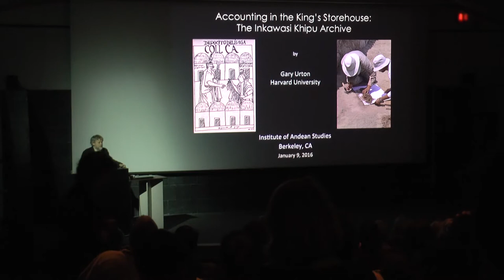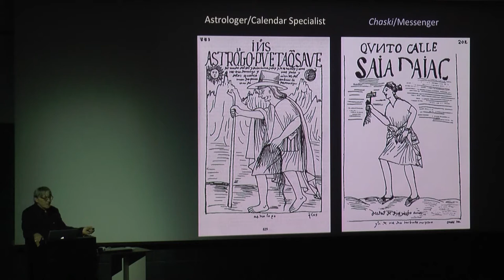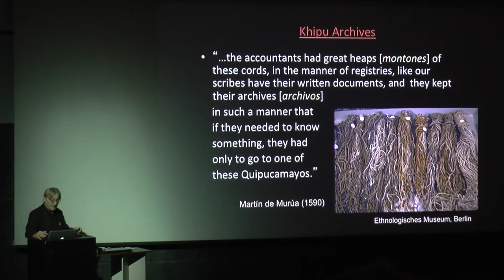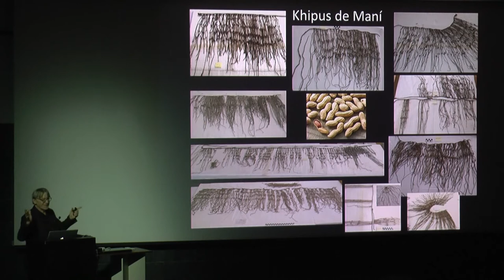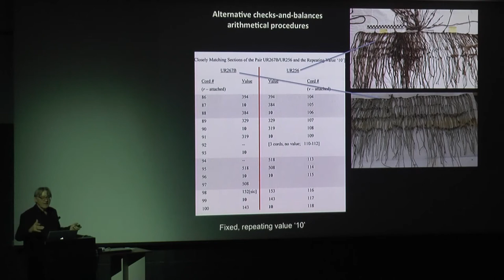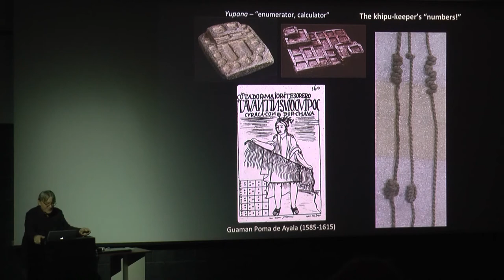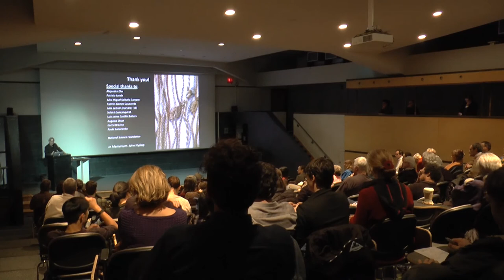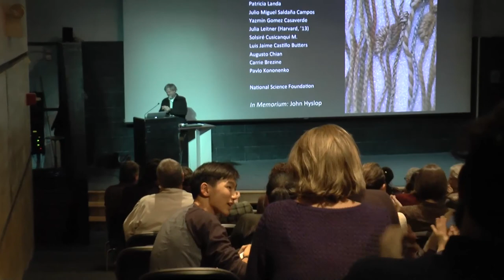2016-01-08 Gary Urton (Harvard) - Inkawasi khipu archive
This Lecture was presented on Jan 8, 2016 as the Institute of Andean Studies Public Lecture in Berkeley, CA.
GARY URTON (Harvard University), "Accounting in the King’s storehouse: the Inkawasi khipu archive".
Archaeological excavations in 2013-14 at the site of Inkawasi, in the Cañete Valley on the south coast of Peru, uncovered a trove of 32 khipus – Inka knotted-string recording devices – in a large state storage facility. Inkawasi was built by the Inkas for their military campaign to conquer populations on the south coast. Many khipus were found covered with agricultural produce (beans, chili peppers, and peanuts). The site shows evidence for a previously unknown method of creating standardized units for accounting for such products. Study of the khipus also brings to light evidence for a new body of accounting practices and procedures unknown from earlier discoveries of khipus. After detailing the newly discovered accounting procedures, comparisons are drawn to accounting practices in early Renaissance Western European accounting of the time.